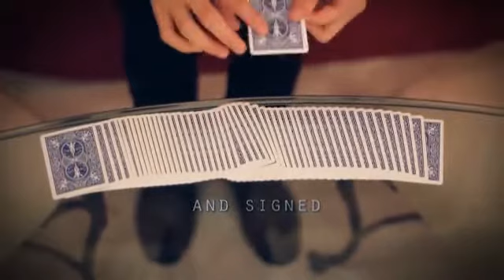Flawless by Shin Lim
FLAWLESS is an impromptu way to (actually) place a selected signed card into the centerof the pack, and with no apparent moves bring it back to the top. And since itinstantly resets, FLAWLESS is a perfect addition to any Ambitious card routine.

Taught inintricate detail and shot in 1080p Full HD, Shin goes over 3 of his favorite variations.

Learn it now from F.I.S.M-NACM, IBM, and WMS winner Shin Lim.

Credits: This is my specific handling of a move that probably originated with NateLeipzig See Dai Vernon's Tribute to Nate Leipzig (Ganson, 1963) as well asArthur Buckley's Card Control (1946), where the move is attributed to JohnBrown Cook.